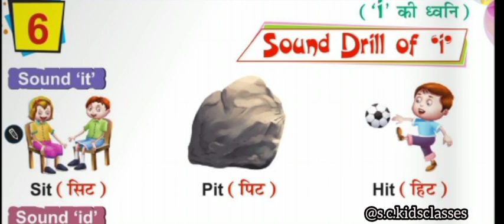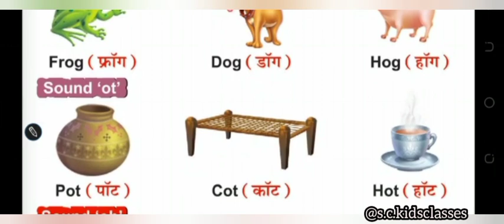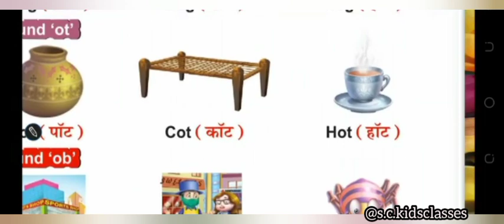vowel sound 'I'||vowel sound 'o'||lkg||English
vowel sound 'I'||vowel sound 'o'||lkg||English||‎@s.c.kidsclasses

Every types of kidsstudy 📚✏material available on my channel like worksheet, revision sheet, practice sheet, reading and learning video etc.